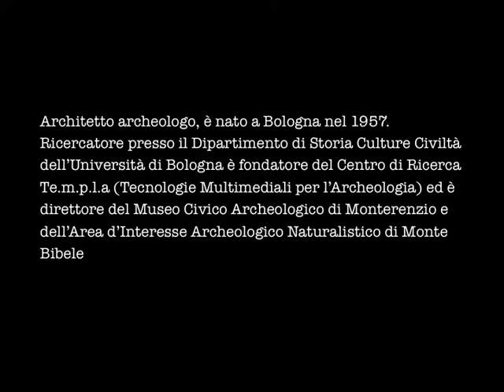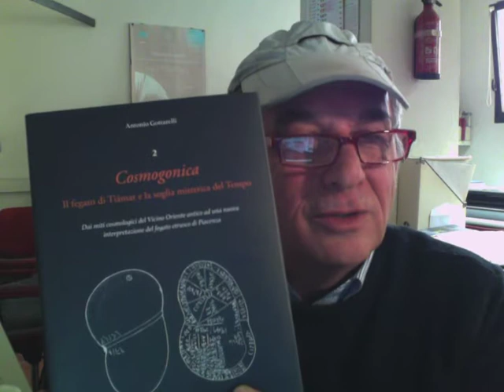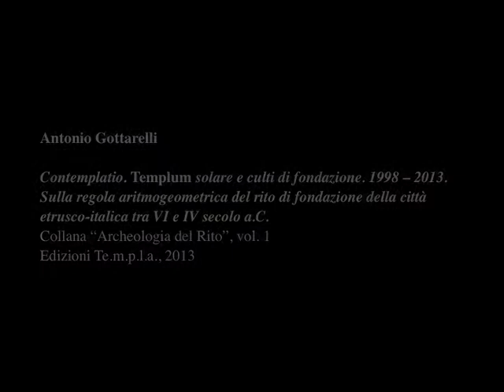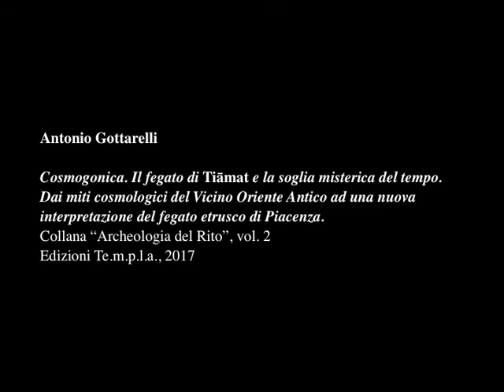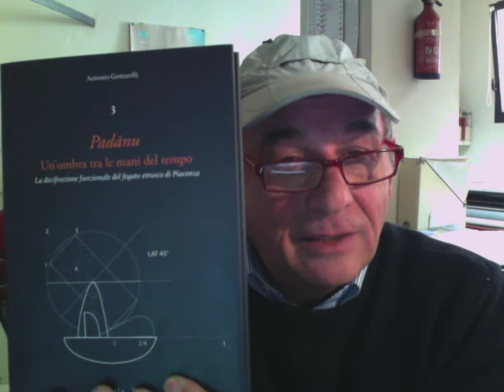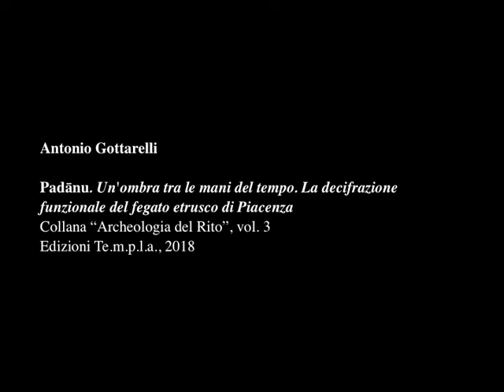Museo del Territorio Riccione: Un libro in compagnia di Antonio Gottarelli.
Riccione, 14 aprile 2020
Un libro in compagnia di Antonio Gottarelli.